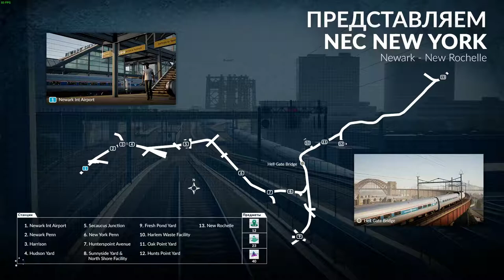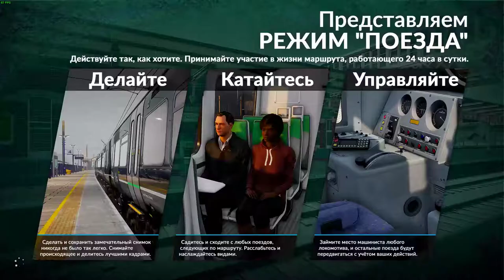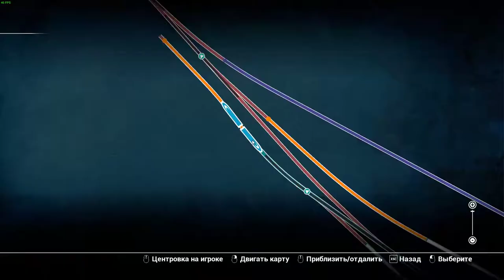TRAIN SIM WORLD ЧАСТ 23 СБОРЩИК МУСОРА ПРОХОЖДЕНИЕ НА РУССКОМ БЕЗ КОММЕНТАРИЕВ